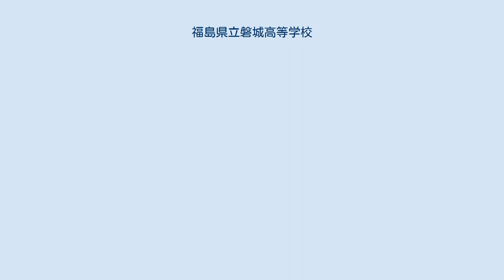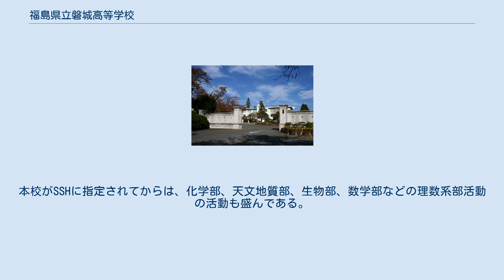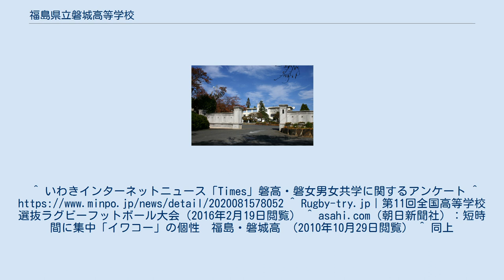福島県立磐城高等学校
福島県立磐城高等学校（ふくしまけんりつ いわきこうとうがっこう）は、福島県いわき市平にある県立高等学校。
 旧制磐城中学校を前身とする福島県の高等学校。
通称は「磐高（いわこう、ばんこう）」。
 男子高時代は磐城女子（現：磐城桜が丘）と並び、ステータスの高い学校として認識されていた。
その為、浪人をしてまで入学を希望する生徒が多く、いわゆる「中学浪人」が問題となった。
 2001年度より女子の受け入れを再開した。
 2011年度、文部科学省よりスーパーサイエンスハイスクール（SSH）に指定された。
 2018年度、福島県より、福島スーパー・イノベーション・ハイスクール（SIH）に指定された。
 28種の部活動と2種の同好会、8種の委員会がある。
同好会から部活動、及び愛好会から同好会への昇格は、前述の生徒総会によって生徒の承認を得た後に、校長以下教員の判断で決まる。
近年の例としては、茶道部が挙げられる。
 運動部では、多くの部活動が全国大会への出場を経験している。
野球部は春3回（ただし、このうち2020年の第92回選抜高校野球大会は新型コロナウイルス感染症の流行の影響で中止になったが交流試合の実施により東京の国士舘と対戦）、夏7回甲子園に出場し、1971年の第53回全国高校野球大会（甲子園）では準優勝に輝いた実績を持つ。
ラグビー部は、全国高等学校ラグビーフットボール大会に17回出場しているほか、福島県勢として唯一全国高等学校選抜ラグビーフットボール大会への出場経験を持つ。
サッカー部は、全国高等学校サッカー選手権大会に5回出場しており、山岳部は、2003年、2004年と2年連続で全国高等学校総合体育大会の5位入賞を果たしている。
 このほかにも、陸上部、剣道部、テニス部、水泳部が全国高等学校総合体育大会や国民体育大会に出場している。
2009年にはテニス部が28年ぶりに全国選抜高校テニス大会への出場を果たした。
また、過去には、ウエイトリフティング部が、1968年のメキシコシティ五輪代表である木村岳夫（明治大学を経て安田生命に所属）を輩出しており、木村は同大会ライト級で7位に入賞した。
 文化部においては、吹奏楽部の活動が顕著で、「“古豪”の磐城」と評される 。
また、勉学との両立がモットーのなか、1日の練習時間が放課後の2時間と短時間に集中力と効率が求められるが、練習はほぼ生徒に任せていること が特徴的である。
1981年に初出場した全日本吹奏楽コンクールでは2001年以来、2004年、2008年、2012年の規定による不出場を除き、毎年全国大会に東北代表として出場し、1981年、2001年、2006年、2007年、2009年（県勢初の3回連続、東北の高校では27年ぶり3校目）、2015年に最高賞の金賞を受賞している。
さらに、これまでの全国大会出場回数も、東北の高校としては2位タイの20回出場を誇る。
また、1984年に初出場した全日本アンサンブルコンテストにおいても、2010年までに10回全国大会に出場しており、2001年、2009年と最高賞の金賞を受賞している。
県勢初、東北の高校としては2校目の3年連続出場（2004年～2006年）を果たしている。
音楽家としての道を選ぶ卒業生もおり、2003年度卒業生には黒金寛行、多田将太郎 がいる。
 このほかの文化部においても、将棋部囲碁班が全国高校囲碁選手権大会へ出場、写真部が全国高等学校総合文化祭へ参加、文学部が全国高等学校総合文化祭へ参加を始め、全国高等学校文芸コンクールで入賞、全国高校生文芸道場総合大会へ参加、委員会活動からは放送委員会がNHK杯全国高校放送コンテストで入賞など、各種競技会で実績を挙げている。
本校がSSHに指定されてからは、化学部、天文地質部、生物部、数学部などの理数系部活動の活動も盛んである。
^ いわきインターネットニュース「Times」磐高・磐女男女共学に関するアンケート ^ ^ Rugby-try.jp｜第11回全国高等学校選抜ラグビーフットボール大会（2016年2月19日閲覧） ^ asa...